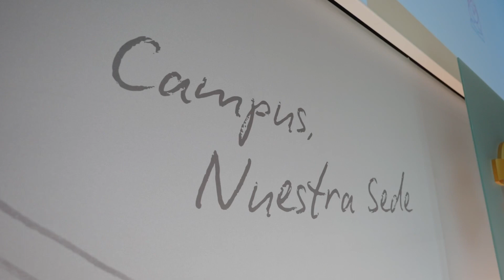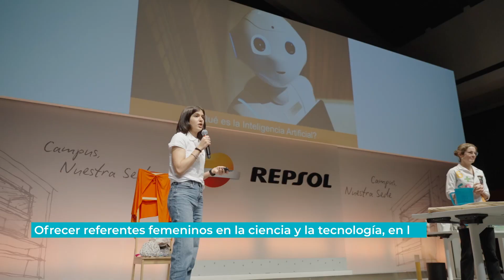Celebramos un encuentro en CampusRepsol con nuestras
Hemos celebrado un encuentro en CampusRepsol con nuestras RepsolDigitalGirls, donde han tenido la oportunidad de conocer a mujeres científicas que pueden servirles de inspiración y convertirse en referentes para ellas.

El evento contó con la participación de 30 equipos, 57 mentores y 122 niñas que trataron conjuntamente el papel de la ciencia y la tecnología como solución para desafíos como la transiciónEnergética o la inteligenciaArtificial.

Estamos comprometidos a fomentar la participación de las mujeres en las carreras STEM para acabar con la brecha de género en este campo. ¡Gracias a todos los que han formado parte de esta inspiradora iniciativa!